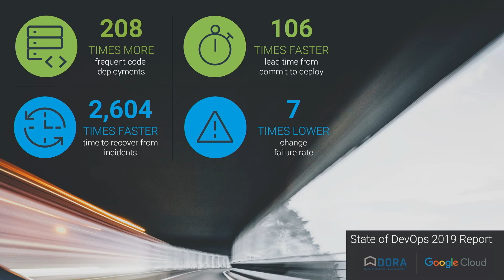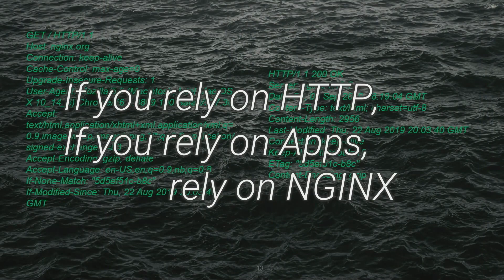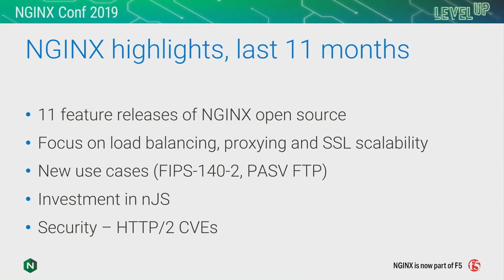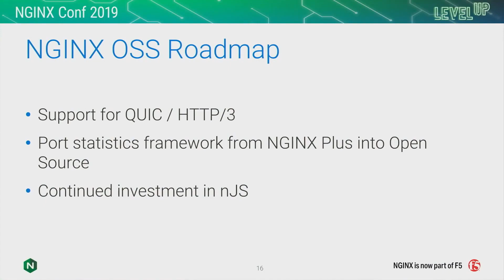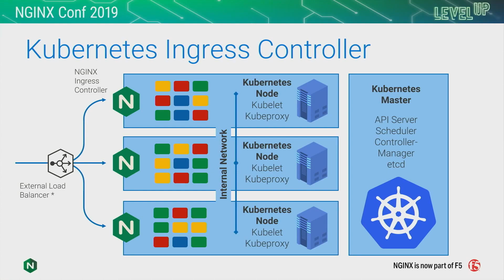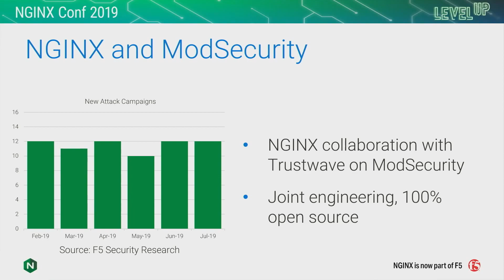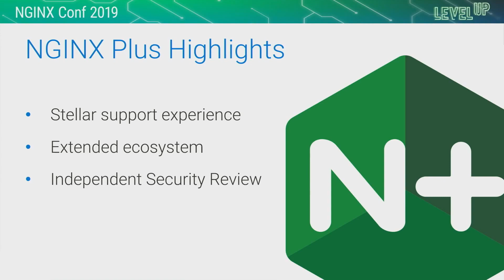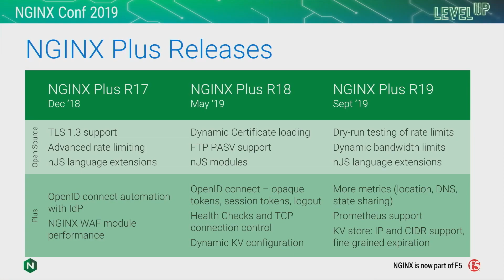NGINX Open Source, NGINX Plus, & Unit 2019 Update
NGINX veteran and open source stalwart, Owen Garrett (Sr. Director, Product Management, F5 Networks), will open up the first of our product spotlight sessions. Owen will provide an update on the key enhancements we’ve made to NGINX open source and NGINX Plus, as well as a preview of upcoming roadmap items. Then Owen will bring NGINX’s original author and founder, Igor Sysoev, up on stage to talk about our new open source application server, Unit. Igor will talk about the progress we’ve made on this innovative technology, as well as the art of what’s possible as we continue to develop it.